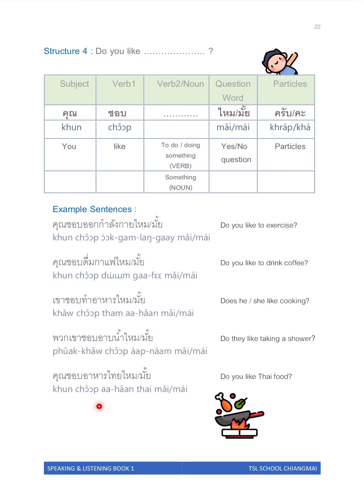Listening and Speaking Book 1: Page 22